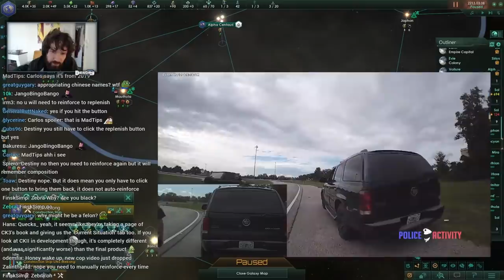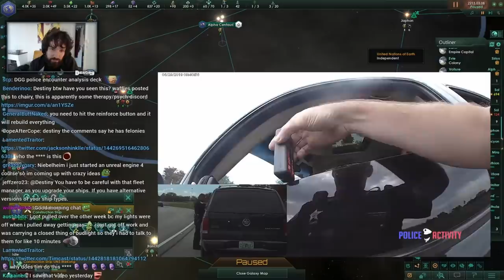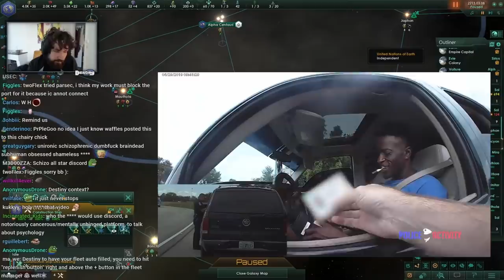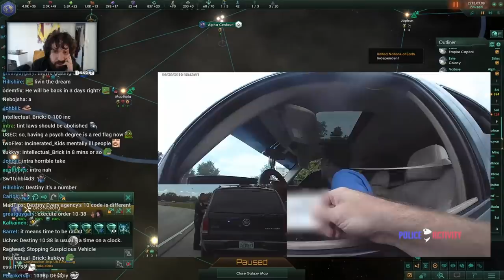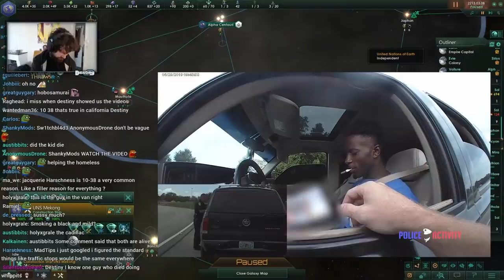Destiny Reacts - Bodycam Shows Deputy Hanging Onto SUV Before Shooting Driver